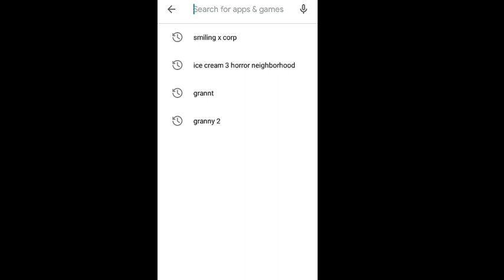Smiling - X Corp 2 Is Now Available For Pre-register On Play Store | Coming Soon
Smiling - X Corp 2 Is Now Available For Pre-register On Play Store | How To Pre-register Smiling - X Corp On Play Store | Smiling X corp 2 | Coming Soon

More But. Thanks To All Of Them😊

Follow~CloudyGaming